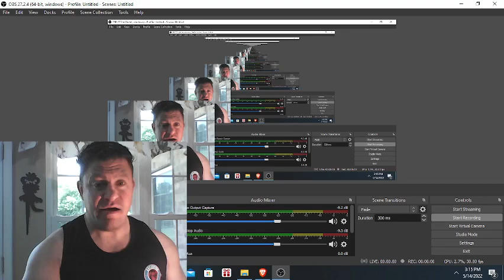WTF is this Japanese Fighting Event Boxing vs TKD Style vs Style Fights Mortal Kombat like w/ MOAT!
WTF is this Japanese Fighting Event Boxing vs TKD Style vs Style Fights Mortal Kombat like w/ MOAT! 4 1/2 Hr HIGHLY RATED Self-Defense DVD DON'T BE A VICTIM, SUB to DanTheWolfman & Pew Reviews GET THE PRODUCTS YOU NEED for DEFENSE MOST W/DISCOUNT Below!

Martial Arts Journey vs Hard2Hurt vs Sensei Seth vs Ramsey Dewey vs Master Wong vs Rokas vs Karate Nerd vs Jesse Enkamp vs Icy Mike drama news talk feud war Steven Strangles People Breakdown technical technique from actual expert